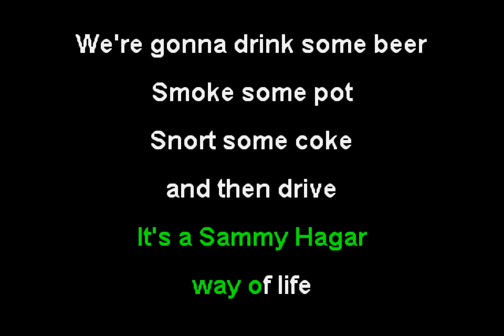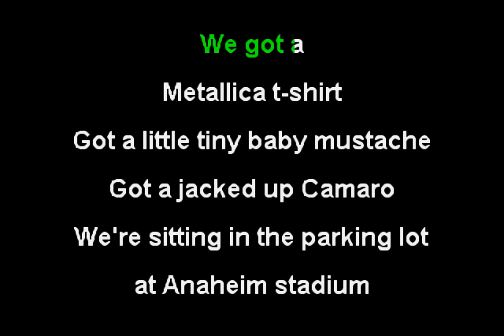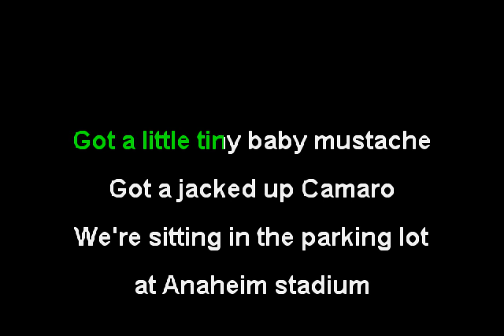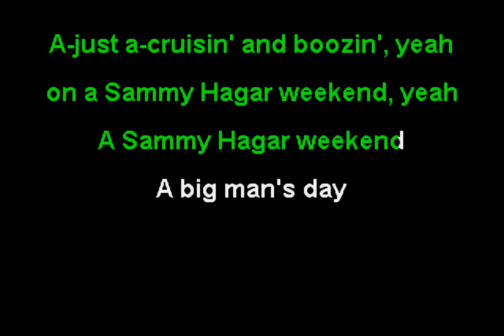Thelonious Monster - Sammy Hagar Weekend (Funbox Karaoke, 1989)